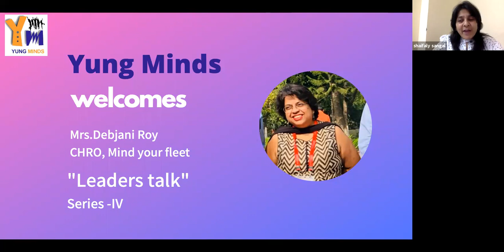Debjani Roy, CHRO Mind your fleet: A shoutout to students, HR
Mrs Debjani Roy talking live with Yung Minds addresses how summer interns who missed out their internship should utilise this time and take maximum benefit out of it.